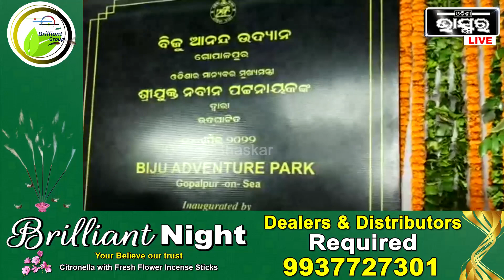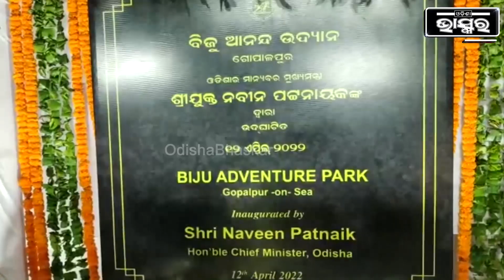ଗୋପାଳପୁରର ନିର୍ମାଣ ହେଲା ବିଜୁ ଆଡଭେଞ୍ଚର ପାର୍କ, ଭିଡ଼ିଓ କନଫରେନ୍ସ ମାଧ୍ୟମରେ ଉଦଘାଟନ କଲେ ମୁଖ୍ୟମନ୍ତ୍ରୀ I